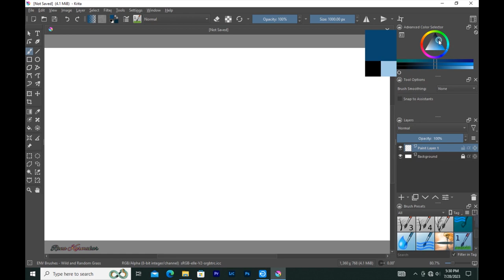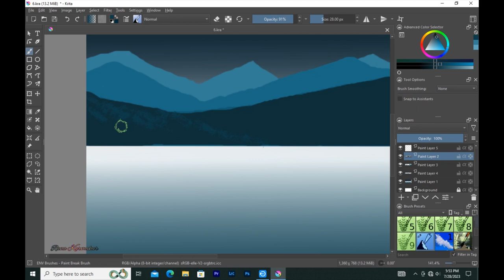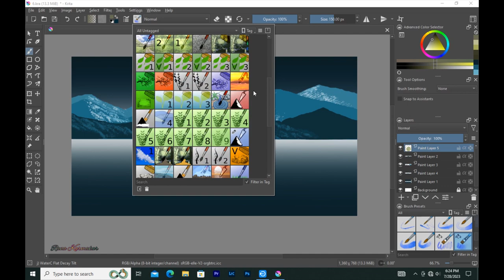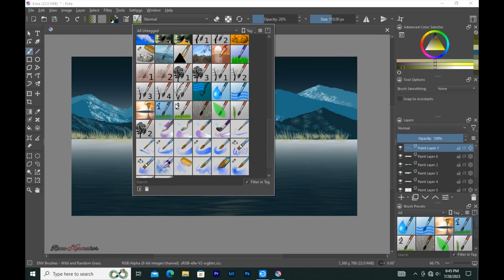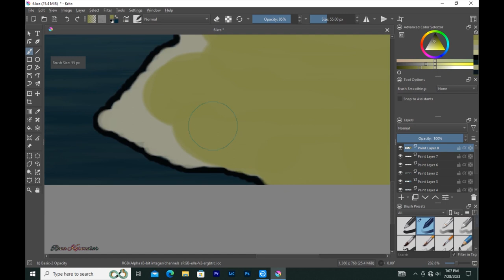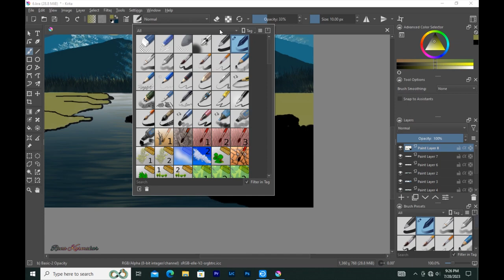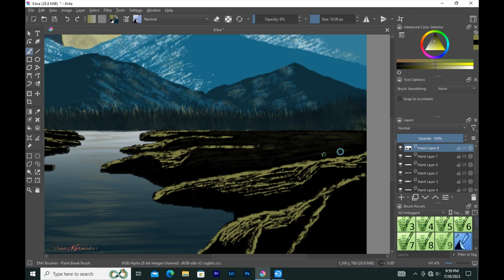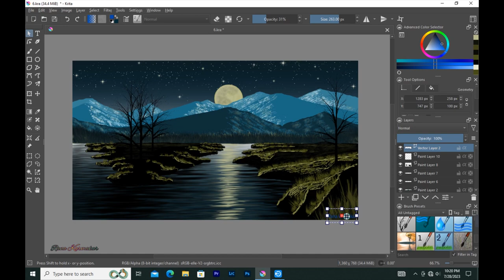Scenery Painting Video || Beautiful River Side Scenery Painting || How to Draw Krita